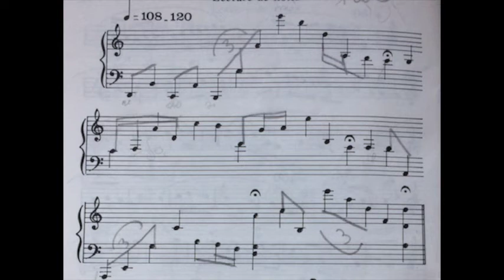Bourdeaux Volume III B LN 5 clef de sol et fa à 108